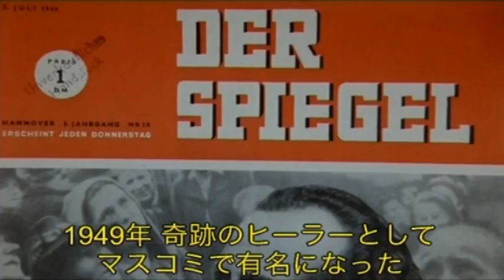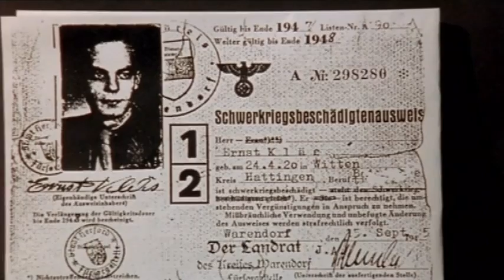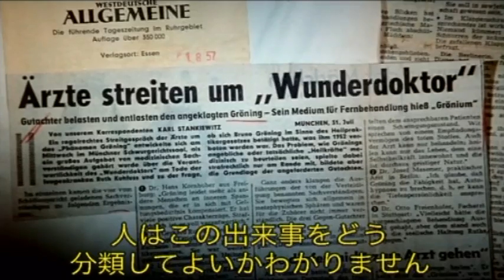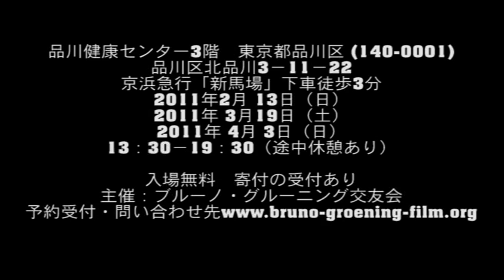JA - Tokyo 2011 - International Lecture Series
ブルーノ・グルーニング　ドキュメンタリー映画　予告編

「奇跡のヒーラー」ブルーノ・グルーニングの足跡をたどる

この映画は各95分間の３部構成です。
各国で、自由意志による寄付金により上映されています。

1949年、新聞の見出しを一人の男が独占した。彼の名は、ブルーノ・グルーニング
雑誌では特別号が印刷され、放送局では週末に彼の特別番組が組まれた。映画も撮影され¬た。彼が現れる所には常に、何百、何千、何万もの人々が押し寄せた。あらゆるところか¬ら人々はやって来た－　ドイツ、オーストリー、スイス、そして、ベルギー、フランス、アメリカからさえも。グ¬ルーニングは世界的にセンセーションを巻き起こした。

しかし彼の所へと押し寄せた人々は、彼の特別な信望者でも、ファンでも、グルーピーで¬もなかった。彼らは病んだ人々だった。多くの人々にとって、彼は最後の希望の光であっ¬た。戦争で打ちのめされ、医者から見離され、彼らはひたすらただ「健康になって、この¬困窮と痛みから解放されたい」という望みを持っていた。ブルーノ・グルーニングは彼ら¬を救おうとした。

そして彼は助けた。「不治の病はありません。神こそが最高の医者なのです！」これが彼¬の言葉だった。そして信じられないことが起こった。数え切れない不治の病を患った人々¬が健康になった－　麻痺で歩けなかった人が歩き、盲目だった人は見えるようになり・・・

ドキュメンタリー映画「『奇跡のヒーラー』ブルーノ・グルーニングの足跡をたどる」で¬は、当時起こった劇的な治癒を客観的に紹介している。50名を超える証人へのインタビ¬ューのオリジナル映像と録音による記録資料に、劇映画を組み合わせた構成となっている¬。全編にわたり、心の奥深くまで響く体験が満載されている。

また、この映画は単なるドキュメンタリーを越えた側面も持ちあわせている。

多くの観客は次のように報告している。「この映画の鑑賞中に突然エネルギーを感じ、ピ¬リピリとした流れが確かに体に感じられた。」殆どの人にとって、これは全く初めての体¬験であり、その中の何人かは更に、「今まであった痛みや具合の悪いところがすっかり良¬くなってしまった。」と報告している。

こんな事がどうして可能なのだろうか？グルーニングは1959年に他界している。彼を¬巡る大騒ぎも既に過去のものとなっている。それでも今尚、通常では考えられない治癒が¬起きている。ブルーノ・グルーニングが生きていた当時のエネルギーが現在も働いている¬のである。この事実は、癌を始めとする難病からの生還、そして薬物依存症に至るまでの¬あらゆる治癒が可能である事を物語っている。そしてこの事実を医師が証明している。

ブルーノ・グルーニングドキュメンタリー映画

ブルーノ・グルーニング交友会・世界最大規模のスピリチュアルな治癒への道